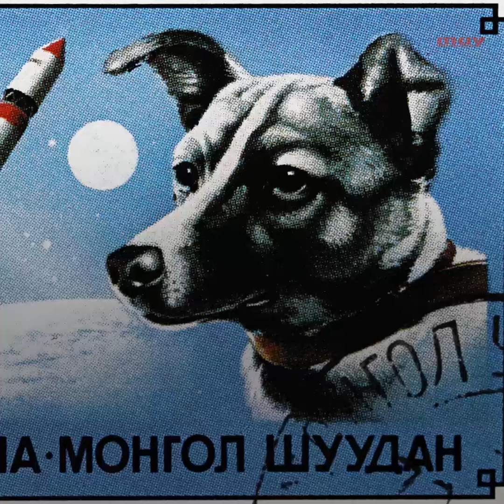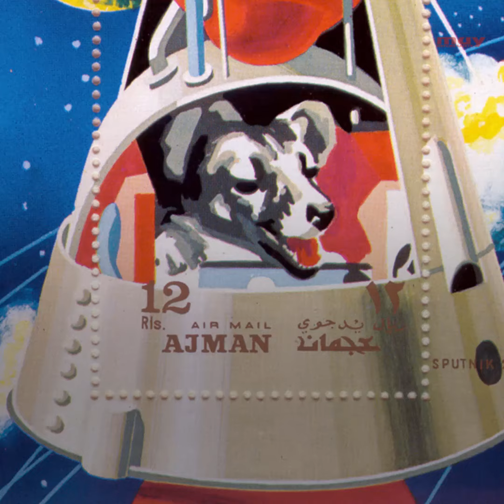Laika, primer ser vivo en ponerse en órbita con la Tierra